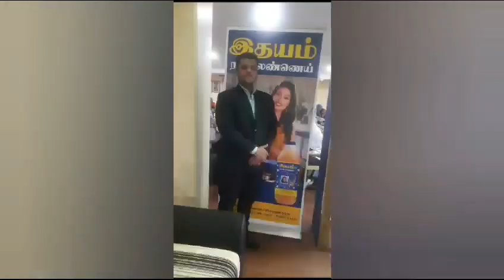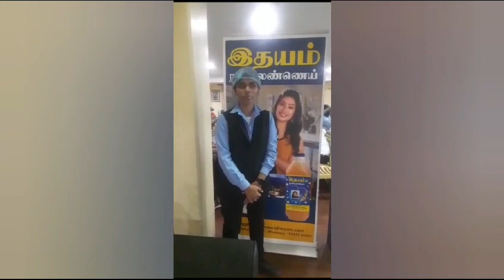Industrial Visit to V.V.V & Sons Edible Oils Limited by Our Students | Best Hotel Management College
BOSTON INSTITUTE OF MANAGEMENT

***B.SC., HOTEL MANAGEMENT & CATERING SCIENCE***

Free Training in Malaysia & Leading Star Hotels in India
100% Job Placement Guarantee

Address : 2A, Sivanandha Salai, Arappalayam Cross Road, Madurai-625016

B.Sc., Hotel Management and Catering Science

Major Highlights:
* Training in Star Hotels in India & Malaysia
* Regular Practical Classes
* Industrial Visit
* Separate Hostel for Boys &Girls
* Personality Development & Corporate Communication Classes
* 100% Placement in Star Hotels

Diploma Courses : (One Year)
Qualification: 10th or 12th or Any Degree

Diploma in Hotel Management & Catering Science
Diploma in Food Production (Chef)
Diploma in Food & Beverage Services
Diploma in  Front Office Management
Diploma in House Keeping Management
Diploma in Flight Catering
Diploma in Ship Catering
Diploma in Bakery & Confectionery
Diploma in professional Cookery
Diploma in Culinary Skills
Diploma in food processing and preservation
Diploma in Bartending
Diploma in Mixology & Bartending
Diploma in Food and Nutrition
Diploma in tourism & Travel Management

catering courses in tamil